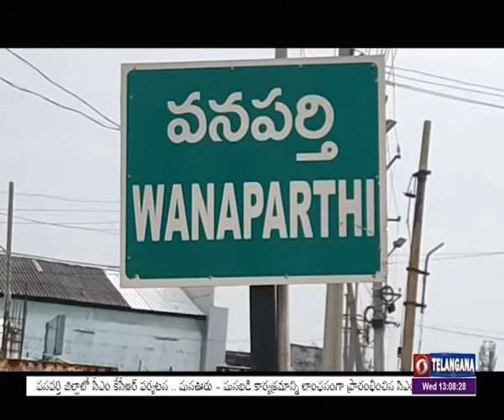Special Story on purchase of grain in wanaparthi District | 🟥 DD News Telangana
సాగునీరు పుష్కలంగా అందడంతో వనపర్తి జిల్లాలోని రైతులు రెండు పంటలు సాగు చేస్తున్నారు. ఈ క్రమంలో వానాకాలం పండించిన వరి ధాన్యాన్ని ప్రభుత్వం కొనుగోలు చేస్తోంది. ఇందుకోసం గ్రామాలలోనే కొనుగోలు కేంద్రాలను ఏర్పాటు చేశారు. వనపర్తి జిల్లాలో ధాన్యం కొనుగోలుపై దూరదర్శన్ ప్రత్యేక కథనం.